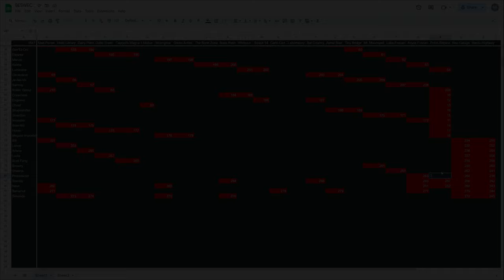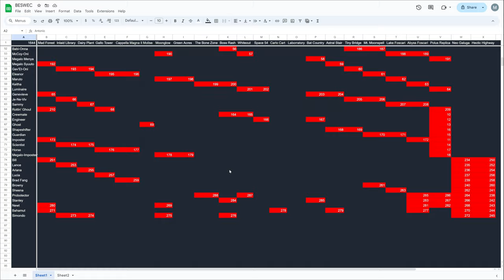Vampire Survivors: Which Probotector's Freeze is Coolest? BESWEC 182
Got some more Vampire Survivors to be mezzying around in.  Contra's Probotector's gonna be showing off a couple freeze builds with Prism Lass and determining which one is coolest in BESWEC episode 182.  Runs conducted in the coolest stages of Polus Replica from Emergency Meeting, Whiteout and The Bone Zone.  Nothing's cooler than boning.

Vampire Survivors BESWEC is Beating Every Stage With Every Character.  This is currently the third wave but with the ruleset randomly applied as I feel like it.  Third wave rules are: three weapons, three passives and three arcanas across three stages with any three characters (even the same one three times).  Hyper-hurry and with inverse and random events as I feel like it.

Posting new gaming videos for the VS challenge at 1:00 PM EST every day.

Want to start the VS challenge from the beginning?  Plenty more videos with the new dlc collab with Contra, Operation Guns in there as well Here’s the playlist for the Beating Every Stage With Every Character challenge

00:00 Take That Stalker!
00:15 Probotector Cools it with the Sus on Emergency Meeting's Polus Replica
18:54 Freezing Whiteout for Minutes
32:29 Chilled to the Bone Zone
50:29 Tally Check-off.  288 Down, 1644 to Go
51:06 Outro Thumbnail and Thanks

Like or dislike for more 4K Vampire Survivors gameplay.  Comment on anything you want to see in the let's play.  Will you be sub 100?